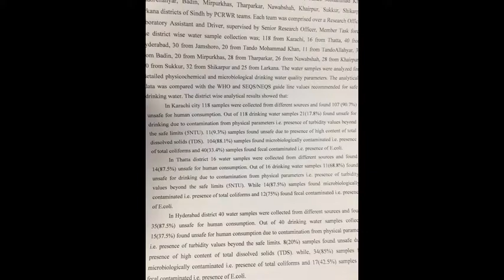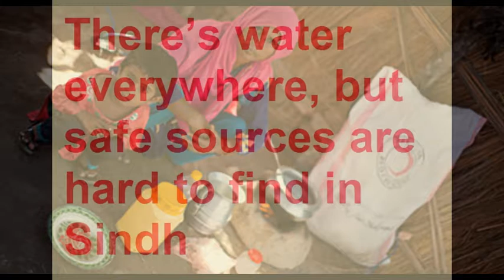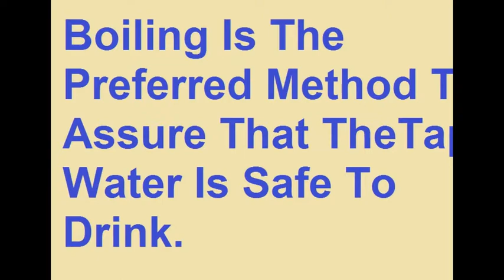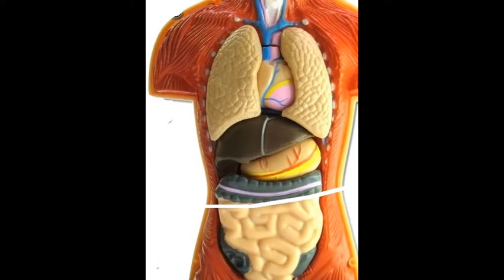کراچی، پینے کے پانی میں انسانی فضلہ شامل ہونیکا انکشاف URDU/ HINDI/ENGLISH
سندھ میں نکاسی آب اور پینے کے پانی کے منصوبوں کی صورتحال کو بہتر بنانے سے متعلق عدالتی کمیشن کی کارروائی کے دوران انکشاف ہو اہے کہ شہریوں کو پینے کیلئے فراہم کردہ پانی میں انسانی فضلہ تک شامل ہو تا ہے.
Up to 90% of water supplied in Karachi is unfit for human consumption due to the presence of bacterial contamination, revealed a report on Saturday.

The report, based on laboratory analysis of water samples collected from surface and underground water sources from different parts of the metropolis, was submitted to the judicial commission headed by Justice Muhammad Iqbal Kalhoro. The commission was constituted by the Supreme Court to investigate authorities’ failure to provide clean drinking water and poor sanitation conditions in Sindh.